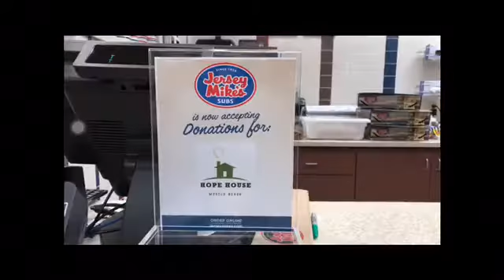HH Jersey Mike's Promo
Hope House of Myrtle Beach Promo for New Jersey Mike's
11/18/19